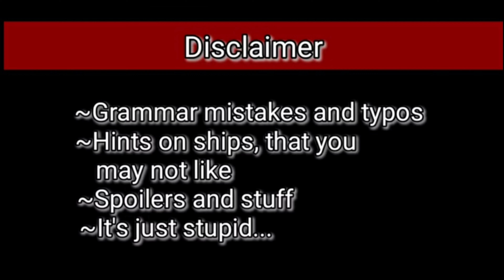|MHA The Big Three react to fight|✨|Midoriya & Uraraka vs. Bakugou & Iida|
To be honest, i don't like this my video...
To be honest, i don't like all my videos... but you make me know, that you like my videos❤️